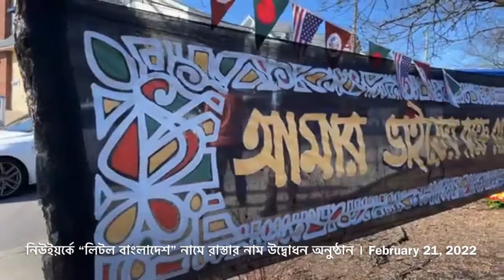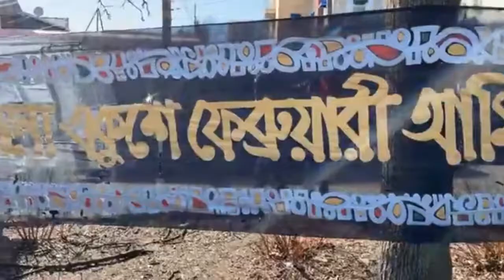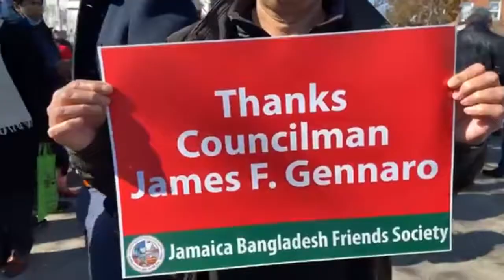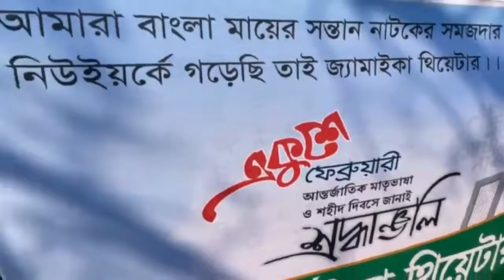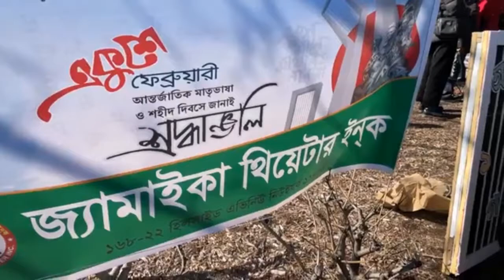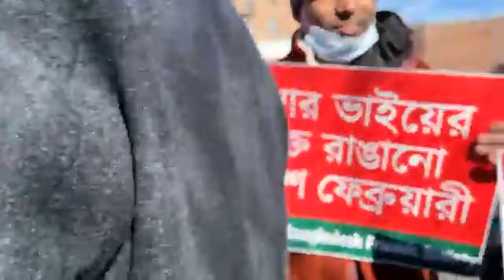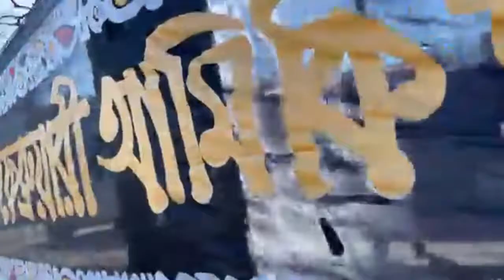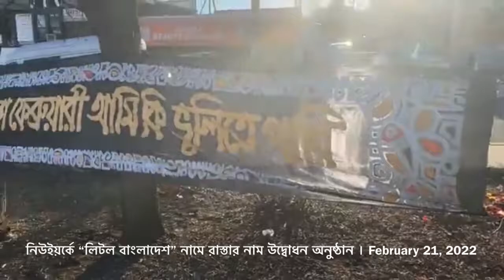নিউইয়র্কে “লিটল বাংলাদেশ” নামে রাস্তার নাম উদ্বোধন অনুষ্ঠান । February 21, 2022